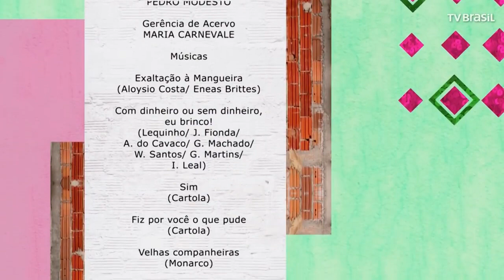Mangueira 90 anos de histórias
"Mangueira, 90 anos de histórias", é um documentário de 52 minutos que apresenta curiosidades e reflexões em torno dos 90 anos da Estação Primeira de Mangueira, contados por personalidades que vivenciaram e foram testemunhas da história da Escola. Cartola, DonaNeuma, DonaZica, NelsonSargento, Hermínio Bello de Carvalho e TantinhodaMangueira são alguns dos nomes que participam desse importante resgate histórico.